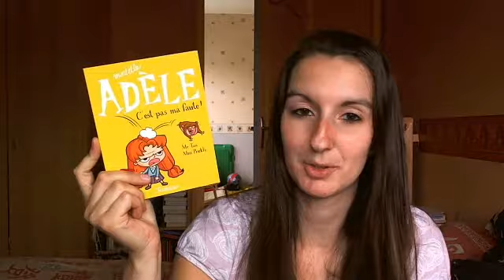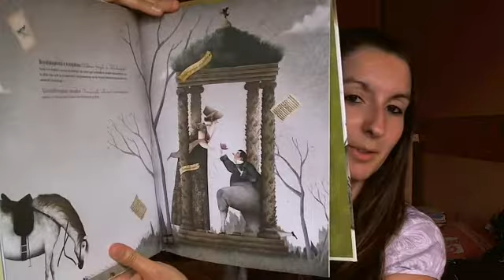La Boite A Pandore 4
Dernières acquisitions de livres